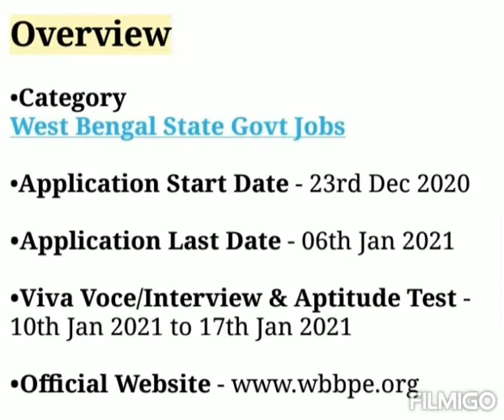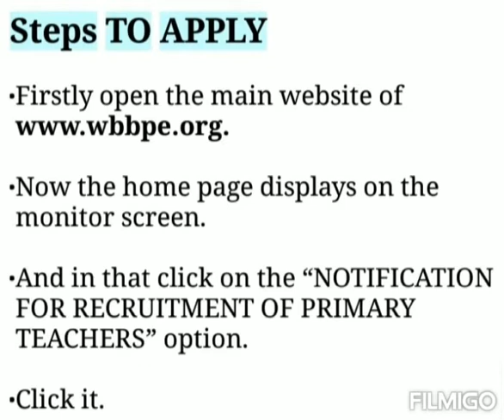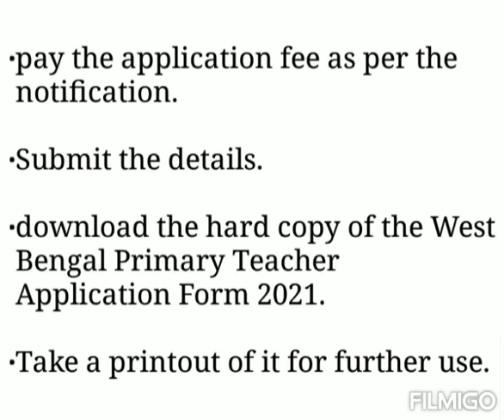West Bengal Primary Teacher Recruitment 2021 » Apply Online 16500 Post || West Bengal govt job